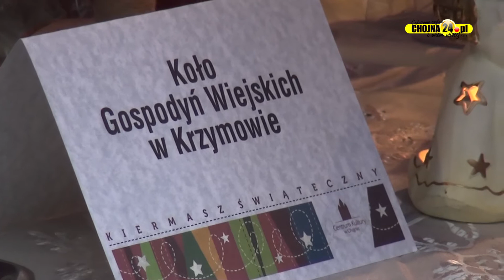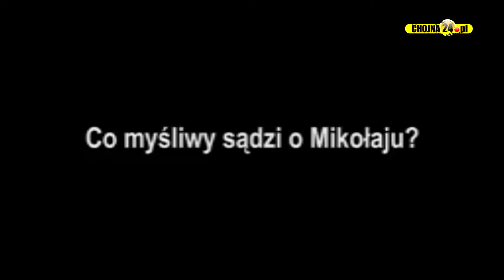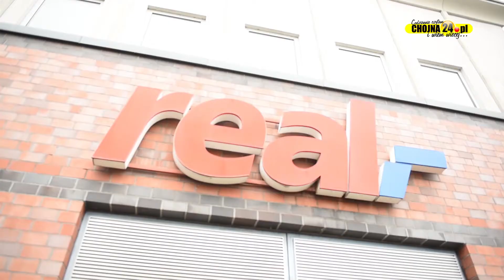#68 Wydarzenia Tygodnia - 22.12.17 [chojna24.pl]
Realizacja: Przemysław Kaweński, Paweł Sławiński, Mateusz Szelążek, Józef Misiun, Przemysław Żak